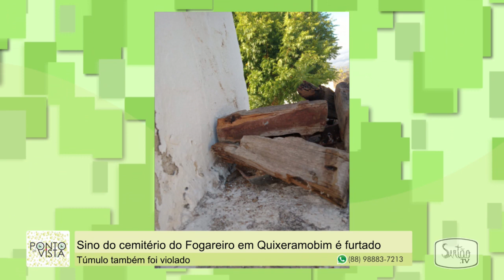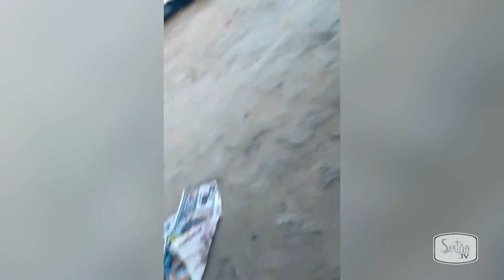Sino furtado, animais encontrados mortos e bueiro precisando de manutenção no Conjunto Esperança.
Confira um resumo das principais notícias do dia. Sino furtado, animais encontrados mortos e bueiro precisando de manutenção no Conjunto Esperança. Assista!